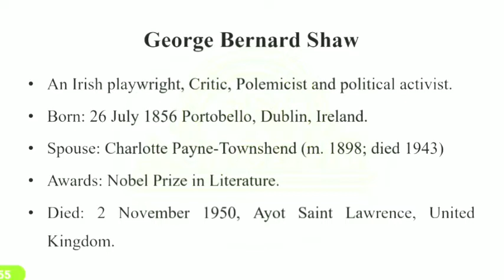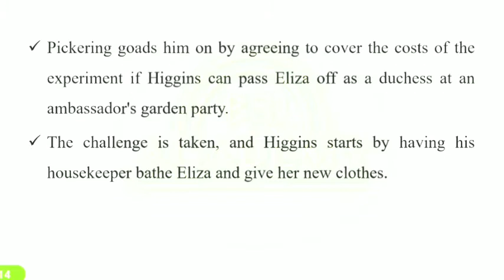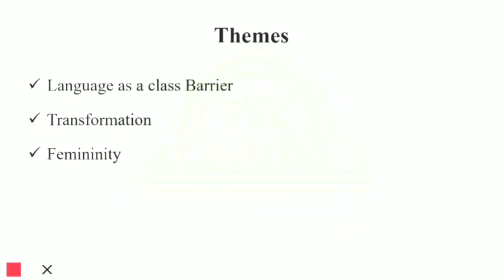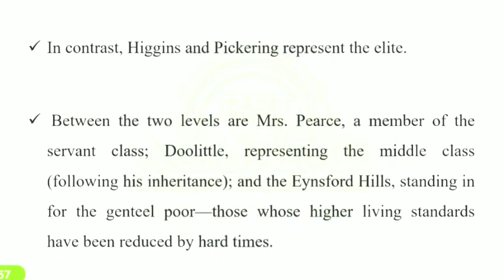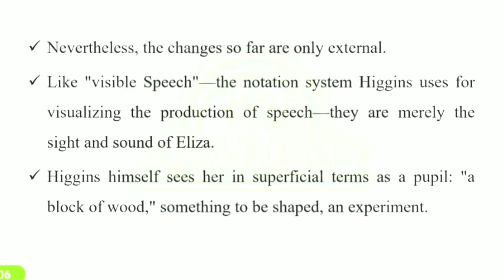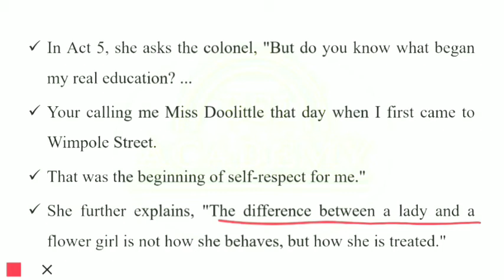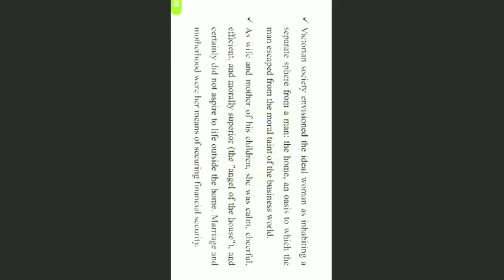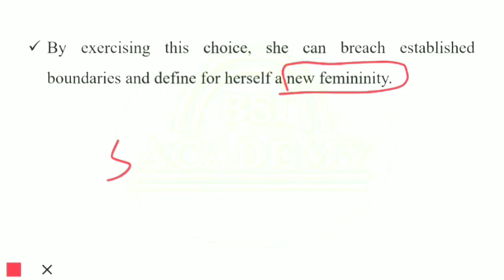Pygmalion by G.B.Shaw